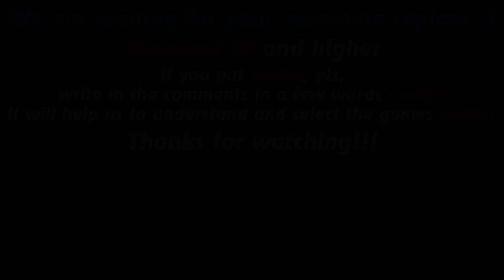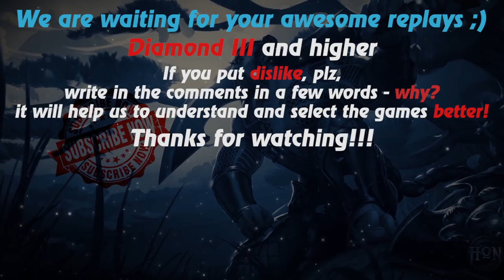HoN replays - Riftwalker - 🇧🇷 Jhoniybravo0 Diamond III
Watch a new hon replays by Replays HoN team about Riftwalker, which makes cool combos and carries the team to victory with zero deaths!

Game: heroes of newerth, hon
Version: 4.7.5
Match ID: 33004639
Music at the end: anthem of Brazil